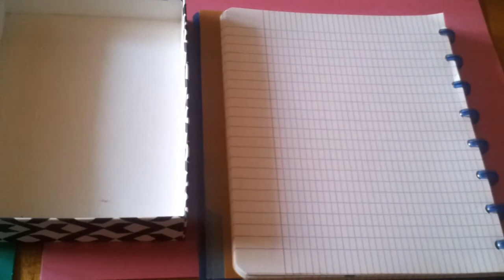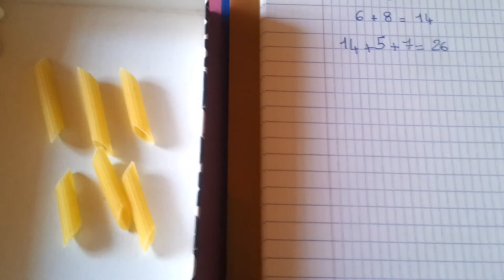La course a cinquante deux tours